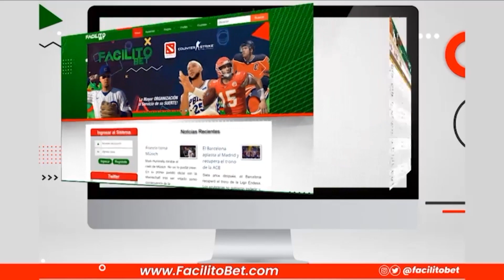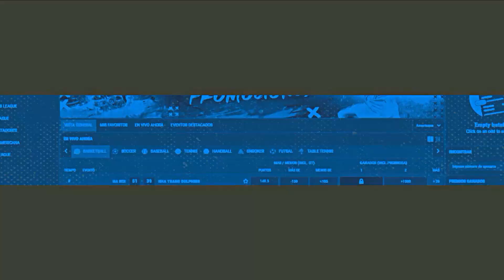El Infield EP #90 || Carlos Miguel Oropeza: "Odúbel se comprometió a jugar desde temprano"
Episodio 90 de El Infield Podcast.

Carlos Valmore Rodríguez y Freddy Chersia entrevistan a Carlos Miguel Oropeza, Gerente General de Cardenales de Lara, quien declaró en El Infield podcast sobre el cambio que acaban de realizar los Cardenales con los Tigres de Aragua.

Este episodio de El Infield Podcast es presentado por Facilitobet.com y Camanbet